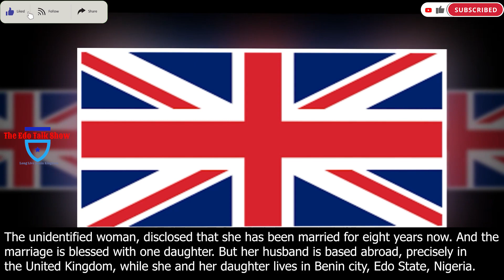Edo: Nigerian woman cry out that her husband wants her to swear AYELALA because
My Husband, Who Just Returned From The United Kingdom, UK. After 5 Years. Insists I Swear Before A Powerful Juju. That I Didn’t Meet With Any Man. While He Was Away in Great Britain. – Nigerian Woman Cries Out.

A Nigerian woman who lives in Benin City, Edo State. South-south Nigeria, who is in need of advice, has taken to social media. in order to solve the disaster, she is currently experiencing, in her marriage.

The unidentified woman disclosed that she has been married for eight years now. and the marriage is blessed with one daughter. but her husband is based abroad, precisely in the United Kingdom. while she and her daughter live in Benin city, Edo State, Nigeria.

She revealed that her husband recently returned back to Nigeria. from the United Kingdom. after five straight years of not seeing, or meeting him physically. And the husband is now insisting, that she must swear before a powerful juju. that she didn’t sleep with any man. while he was away, in the United Kingdom for those five years.

Here is her story, and I reed.

I’ve been married for 8years now with one daughter. and out of that 8years, my husband has been in the UK  for the last 5years. and I’ve been all alone with my daughter in Benin city. now he is coming home on Tuesday for the 1st time in 5years. and he is insisting I swear before a very deadly juju called Ayelala. that I never slept with another man. while he was away in the united kingdom.

Please what should I do? she asks.

dear viewers and listeners. having listened to this unidentified woman story. What's your take on this matter? I look forward to your response in the comment section, thanks.